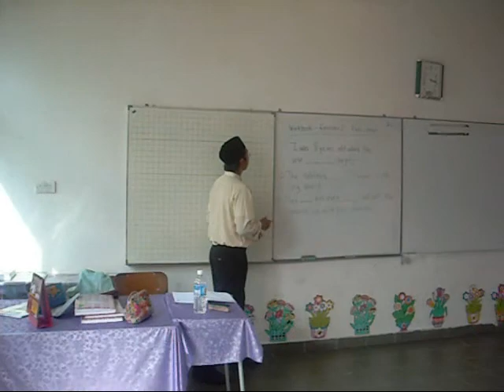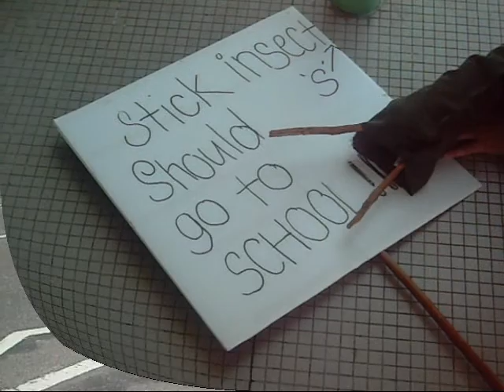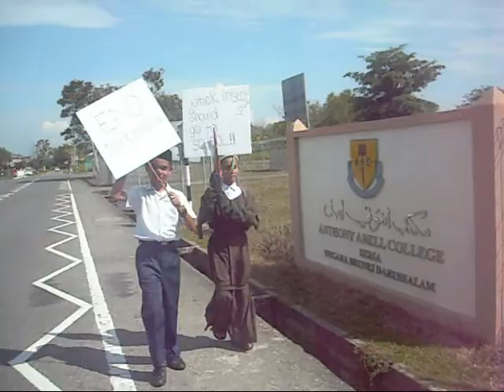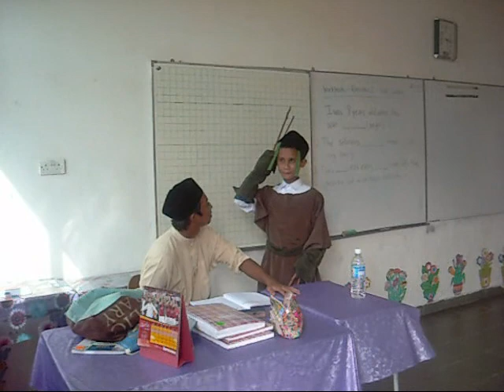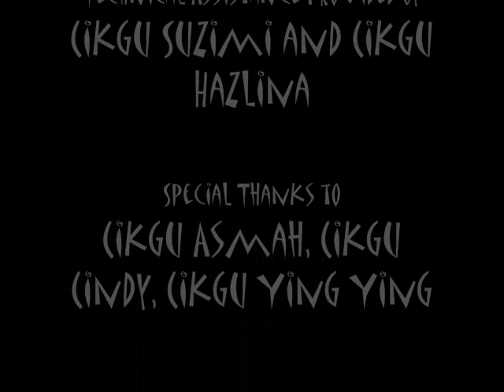Ed the Stick Insect Movie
This is a student-created video made by the students of class 2A from Anthony Abell College Seria.  The students used a narrative text from the Global Campaign for Education's Send my Friend Resource Text to create a movie from start to finish.  They studied the story elements of the text, plotted a storyboard, devised special effects, props and costumes and coordinated the filming.  They also planned and organized a series of public awareness initiatives and coordinated the logistics of a full scale social campaign.  The video was screened as part of a full school assembly program for the campaign, and marked Brunei Darussalam's first ever participation in the Global Campaign for Education.  The students worked cooperatively, creatively and dedicated so much of their free time to raising awareness on this important world issue and as a result, improved their English skills dramatically.